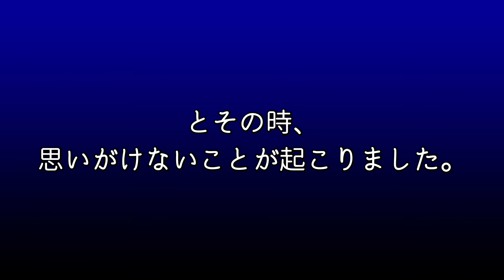象は大切な人を見捨てなかった！溺れていると勘違いして飼育員を懸命に追いかける象の姿に心温まる【感動】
象はとても賢い動物です。
鏡に映った自分の姿を自分のものであると
認識することができたり
誰が敵で誰が味方であることを
ずっと記憶することができるそうです。
数百種類もの音を聞き分けることができて
その音を使い家族や仲間とコミュニケーションを
とっています。

また感情も豊かで仲間と楽しんだり
仲間との別れには悲しみ、涙を流すと言われています。

今回は、そんな感情豊かで共感能力が高いと言われている
象の話を2つお伝えします。
象が仲間に対して深い愛情を見せる心温まる話です。

忠犬ならぬ忠猫！辛抱強く飼い主を待ち続けている猫たちの姿に心打たれる【感動】

瀕死の状態で保護された雌ライオン。一匹の雄ライオンとの出会いが奇跡の回復を遂げる【感動】

近所の子犬を奪ってどこかに連れて行く猫。しかしその意外な理由に驚きを隠せませんでした【感動】

後ろ足が不自由な子猫！車椅子をプレゼントすると嬉しそうに自由に動き回る【感動】

極寒の川の中で動けなくなっていた動物を救出。犬だと信じていたその動物は実は犬ではなかった！【感動】